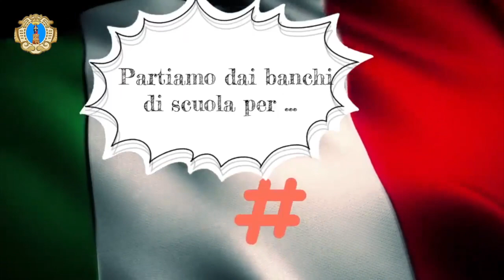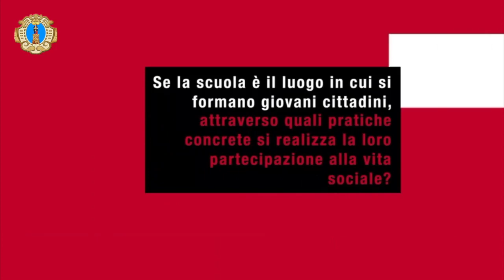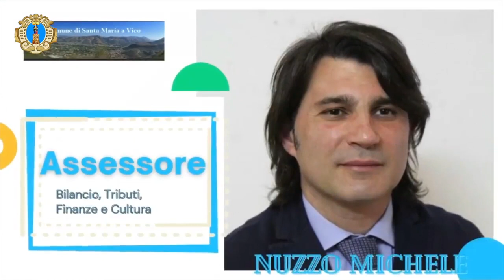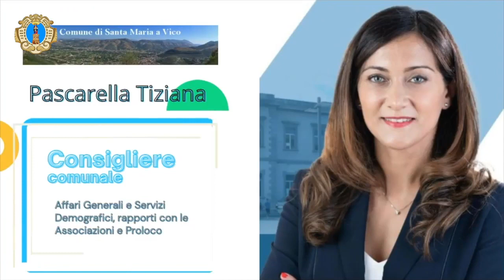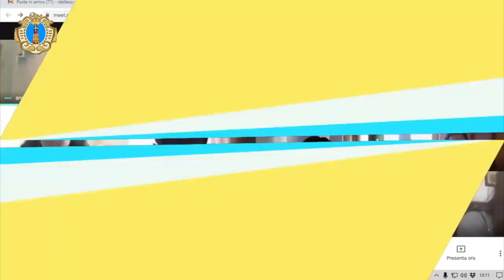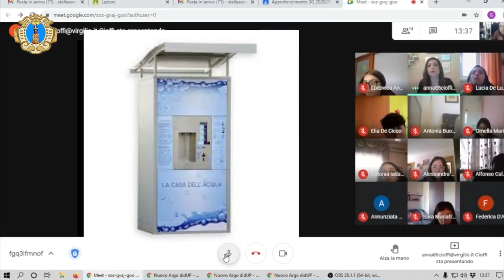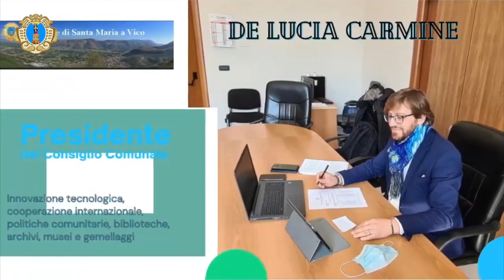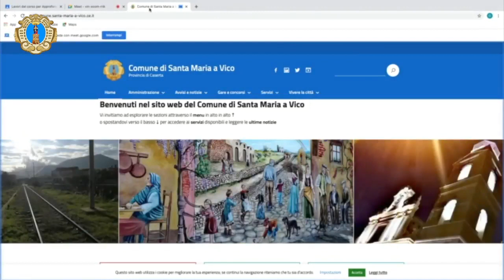Santa Maria a Vico (CE) - “Cittadini del Futuro” (12.04.21)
- Santa Maria a Vico (CE) - “Cittadini del Futuro”
Si è concluso il primo step del progetto “Cittadini del Futuro”, promosso dall’Amministrazione Comunale di Santa Maria a Vico in collaborazione con l’Istituto Comprensivo “Giovanni XXIII”.
👉🏻 Un itinerario virtuale di educazione civica per stimolare i più giovani ad acquisire maggiore conoscenza e consapevolezza delle competenze dell’Ente Locale.
👉🏻 Particolarmente soddisfatto si è detto l’Assessore alla Pubblica Istruzione, Clemente Affinita: “Nel ringraziare la dirigente scolastica e l’Amministrazione Comunale tutta per aver aderito con grande spirito di collaborazione a questa iniziativa, voglio rimarcare l’assoluta necessità di un continuo confronto tra mondo della scuola e pubblica amministrazione per formare cittadini del futuro responsabili e collaborativi”.